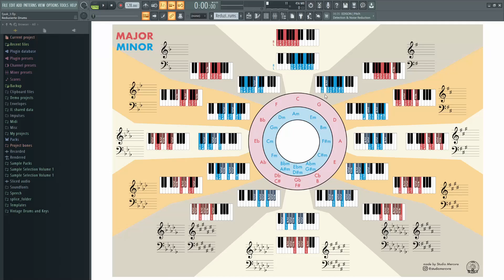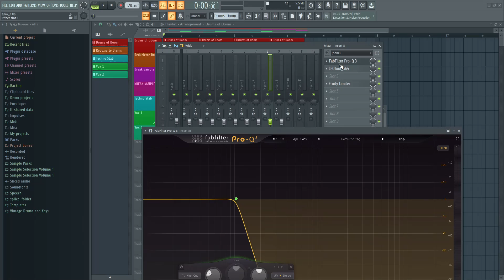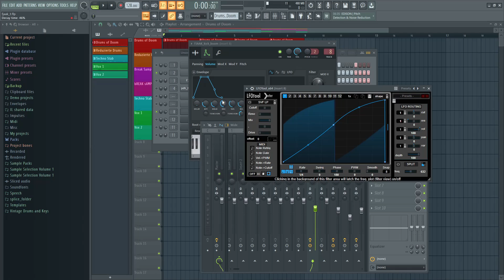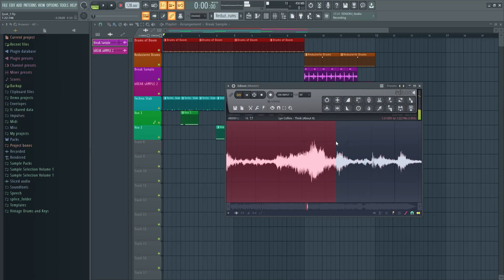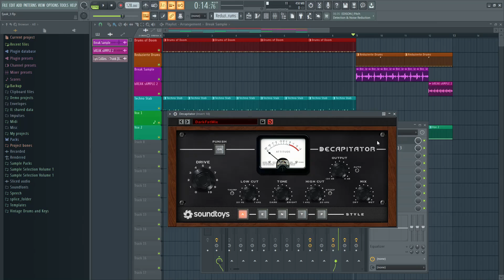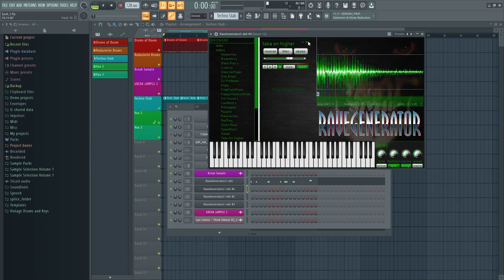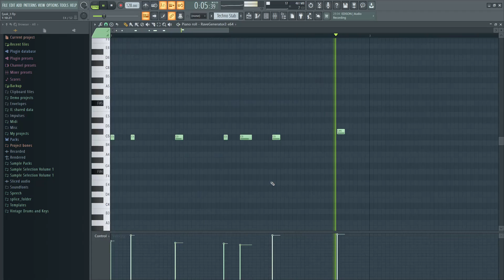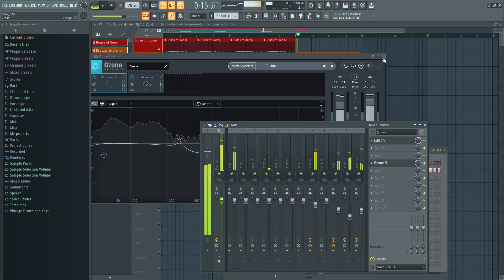Techno wie FJAAK produzieren | FL Studio 20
Zu den ganzen Techno Tutorials gesellt sich jetzt auch FJAAK. Ein Stil der mir persönlich sehr gefällt und von dem auf jedem Fall noch mehr kommen wird. Ihr werdet ja leider nicht müde euch Techno Tutorials zu wünschen :D

▬ Social Media ▬▬▬▬▬▬▬▬▬▬▬▬▬▬▬

▬ Mein Equipment ▬▬▬▬▬▬▬▬▬▬▬▬▬